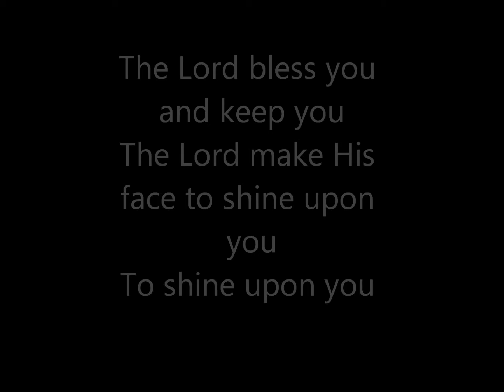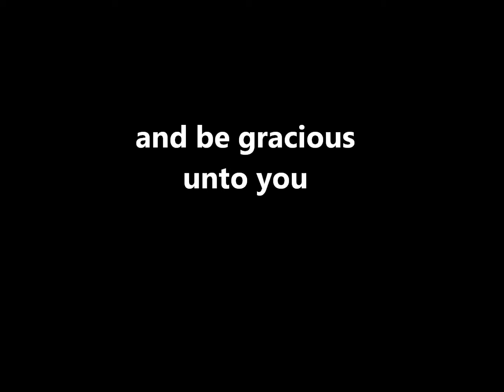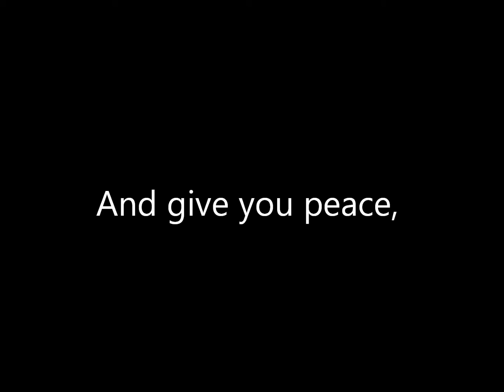The Lord bless you